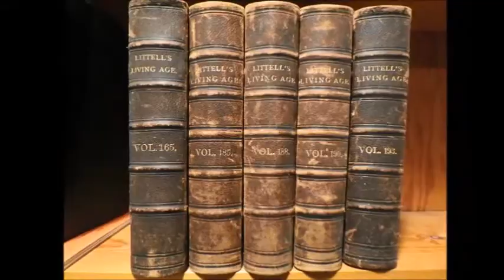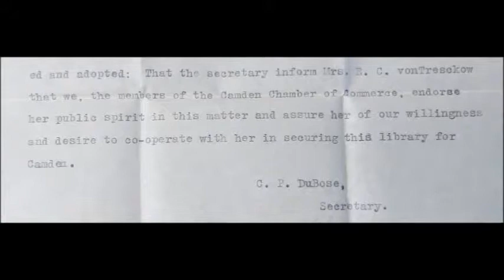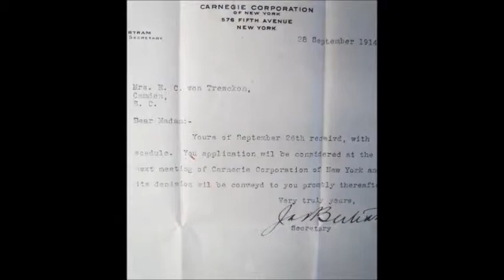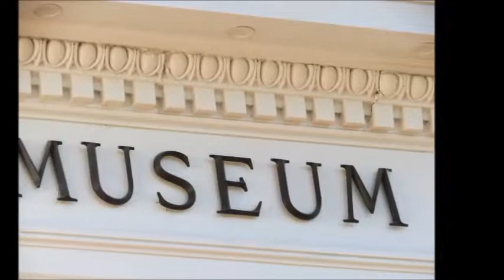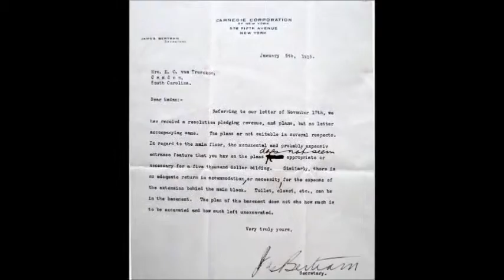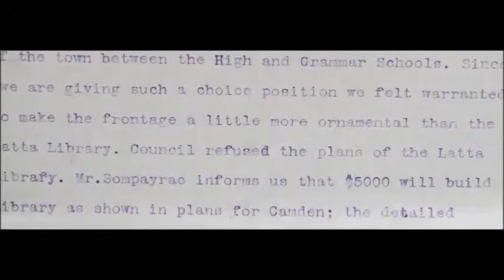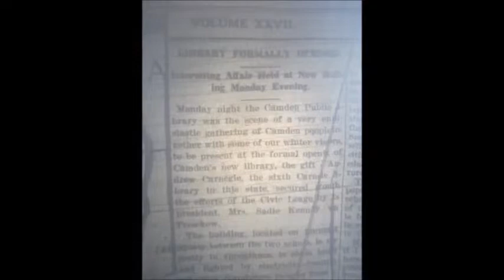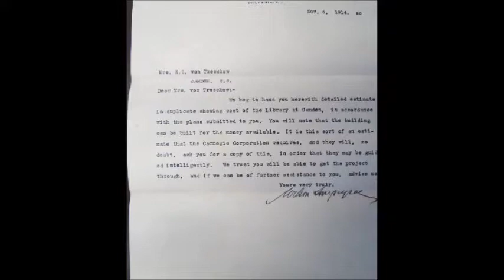Camden's Carnegie Library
History of Camden's first public library